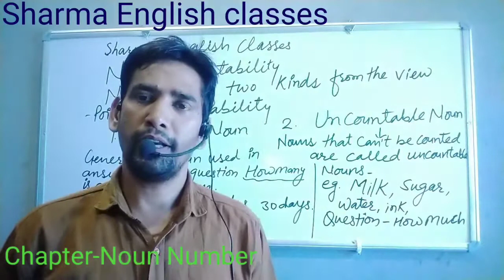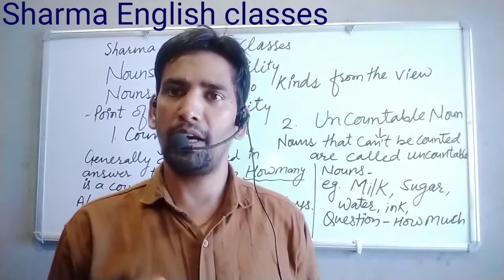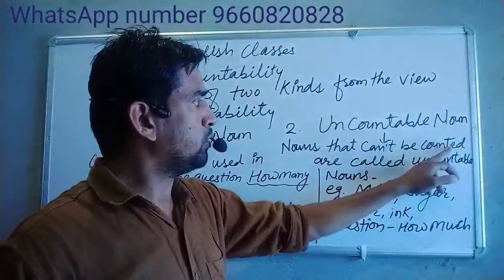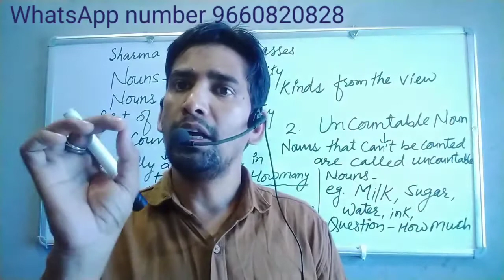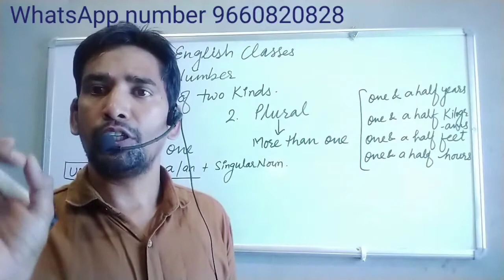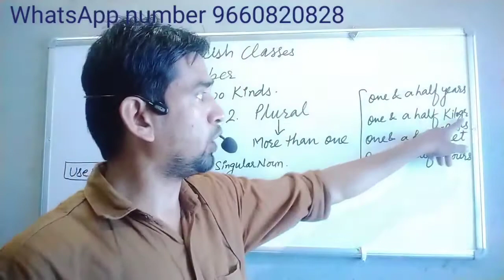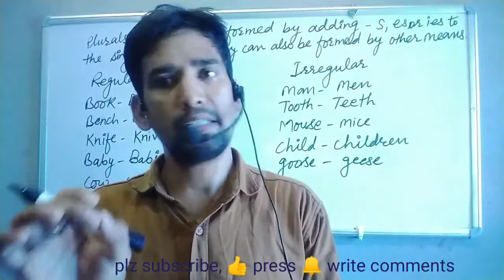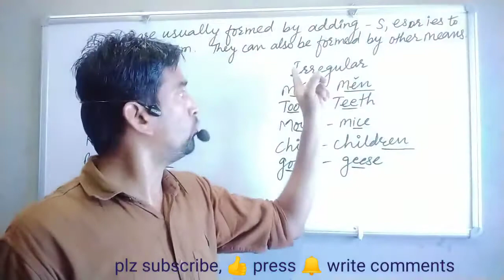Noun - Number part 1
Chapter Noun countability is very important
So watch this video carefully . Your 10 minutes give you a chance to make better your grammar.
agar aap ne pahle wale videos nahi dekhe hai to bhi jarur dekhe
Mere telegram channel ko bhi visit kare.